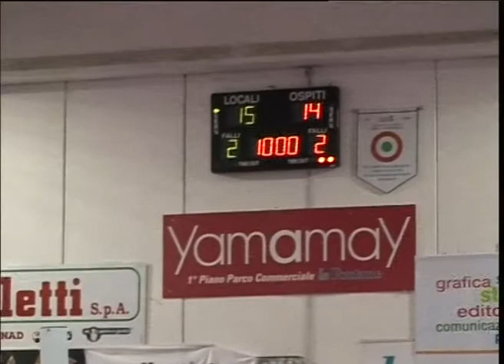VOLLEY SOVERATO - BRESCIA 3 2